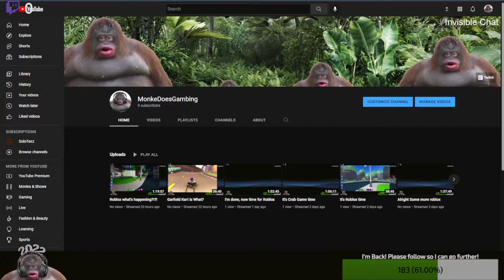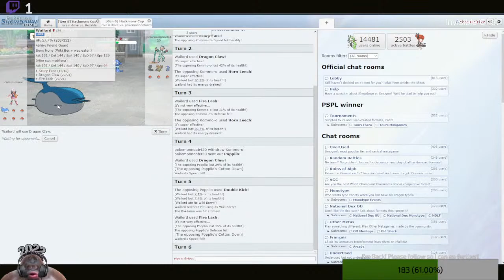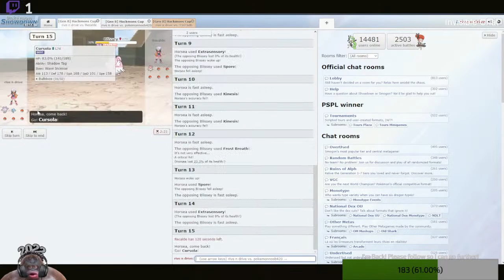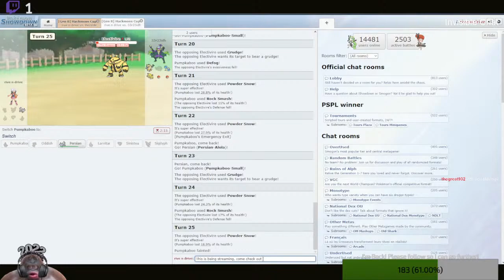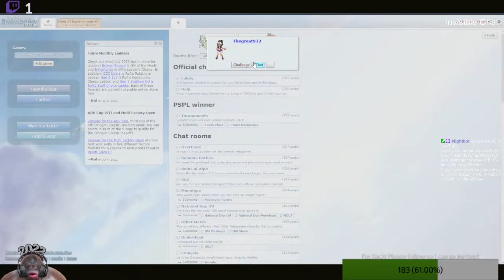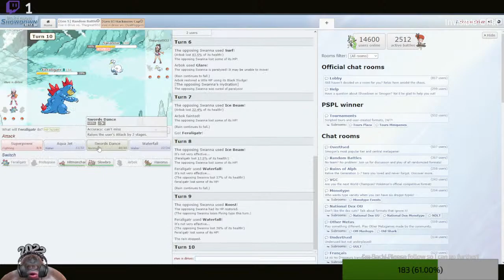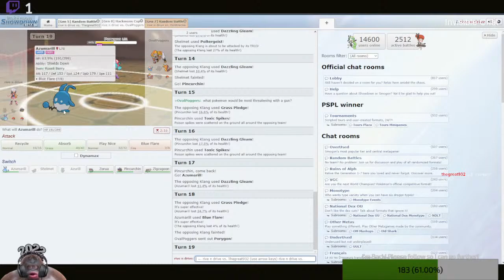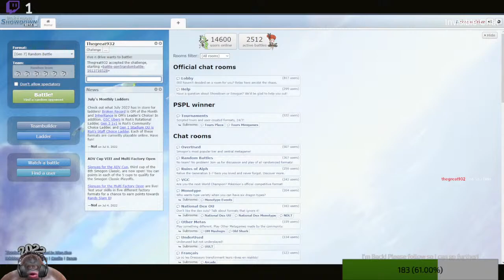Screw it, Pokemon Showdown